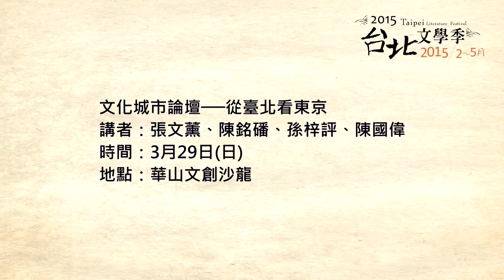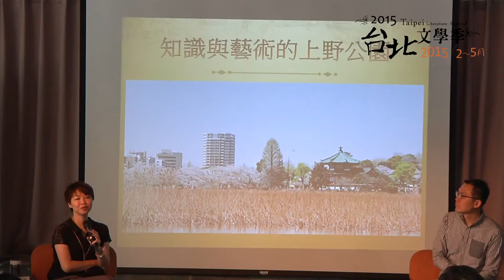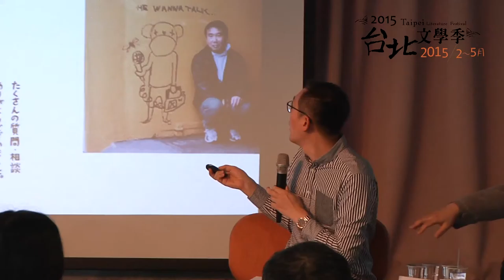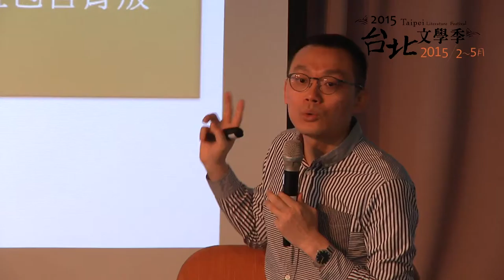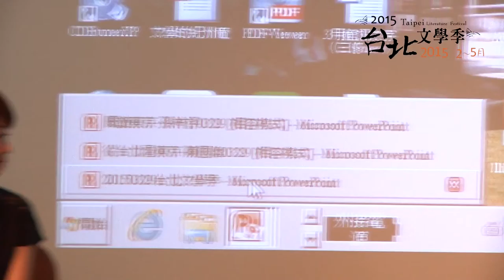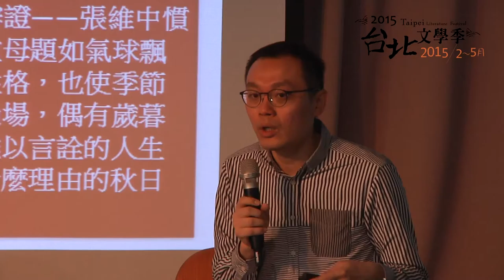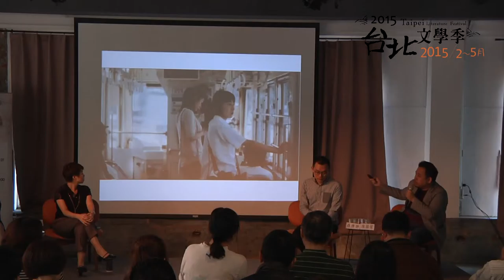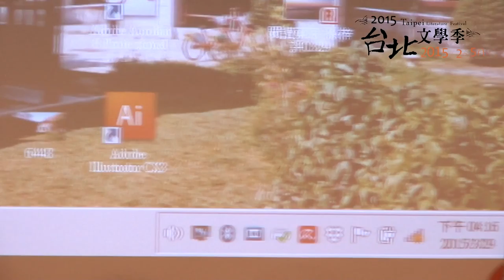0329從臺北看東京